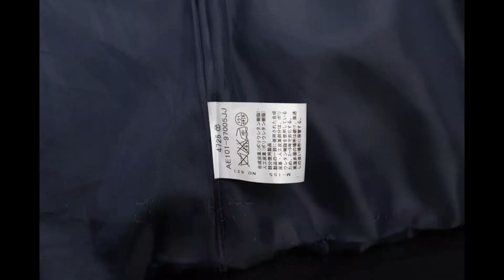洗濯が原因の縮み 型崩れ シワ ダッフルコート 修正